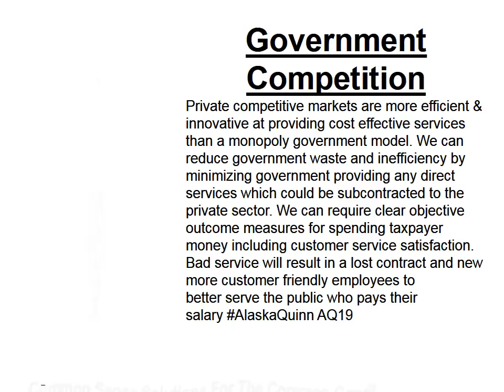Government Competition AQ19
Government Competition: Private competitive markets are more efficient & innovative at providing cost effective services than a monopoly government model. We can reduce government waste and inefficiency by minimizing government providing any direct services which could be subcontracted to the private sector. We can require clear objective outcome measures for spending taxpayer money including customer service satisfaction. Bad service will result in a lost contract and new more customer friendly employees to better serve the public who pays their salary AlaskaQuinn AQ19